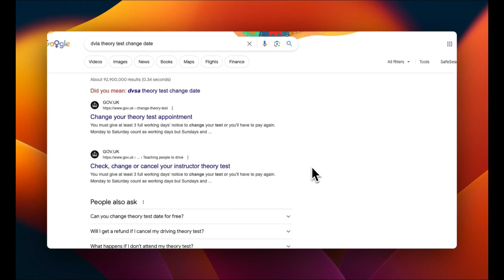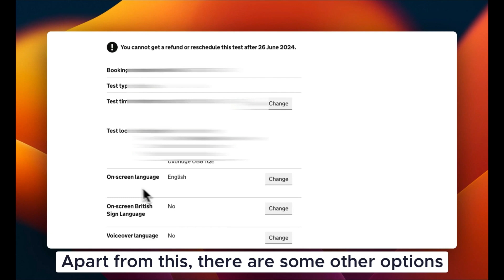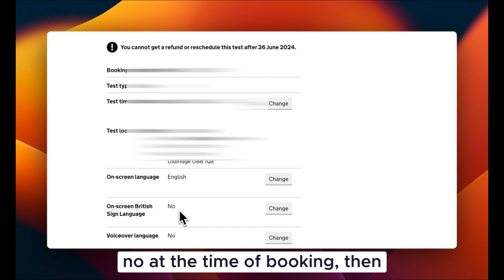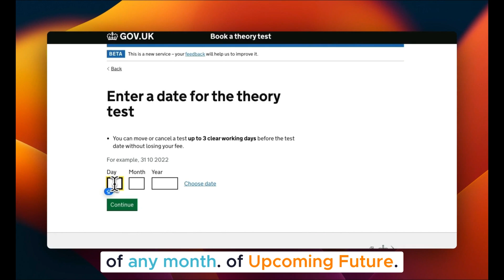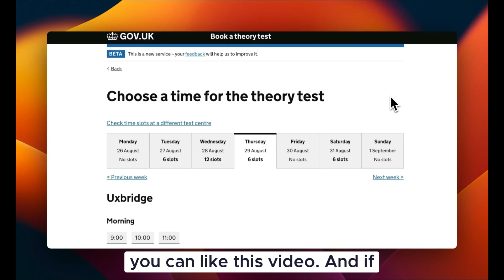Step-by-Step Guide: Changing Your DVLA Driving Theory Test Appointment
Are you looking to reschedule your DVLA driving theory test appointment? In this comprehensive tutorial, we walk you through the process of changing your test appointment effortlessly. Whether you need to adjust the date, time, or location, we've got you covered with clear instructions and valuable tips. Stay on track with your driving goals by learning how to manage your DVLA theory test appointments like a pro. Don't let scheduling conflicts hold you back – watch now and take control of your driving journey!